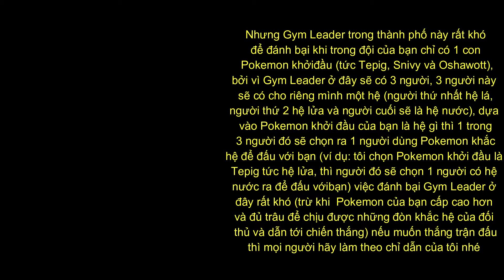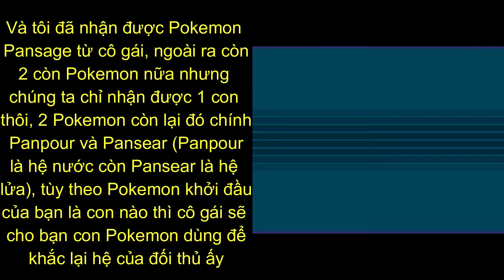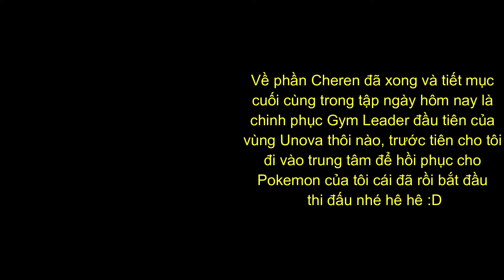Pokemon White- Vs Gym Leader Chili, Cilan & Cress (Part 3)